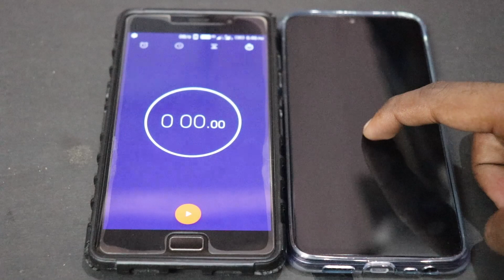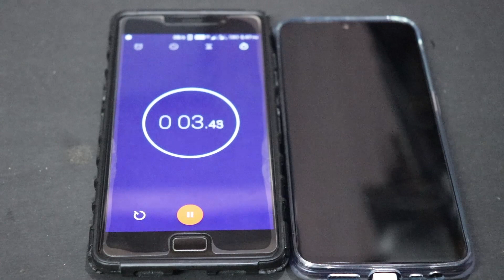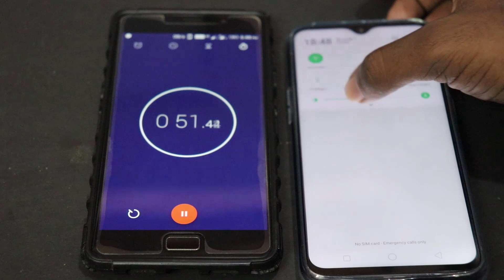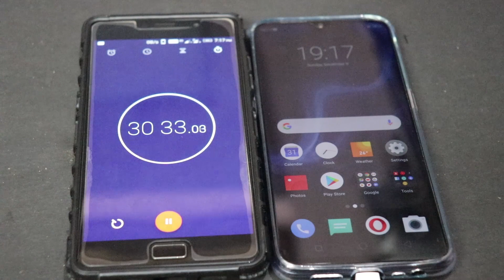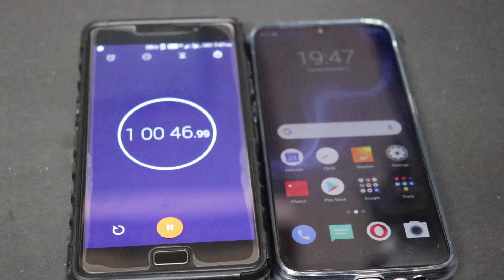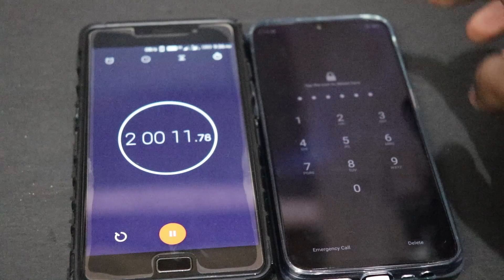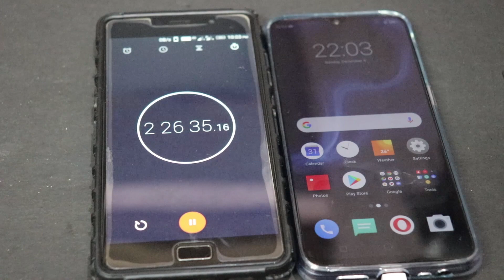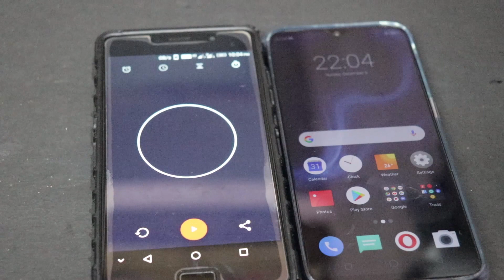Realme U1 Charging Test! 0 To 100% Charging test! Shocking Results!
Hi guys this is jones from tech ambassador back with another video and in this video we will see the charging test of realme c1! in this video we will see how much time it takes for realme c1 to charge from 0 to 100 %.

Realme u1

Jt jones : is a channnel where you find all things tech! its kind of different because i dont just want to cover mobile related stuff but everything that is techy! but we have to start off like this.so do bear with me and subscribe to this channel as we will be doing a lot more intresting stuff in the near future! and not to forget we make videos in both hindi and english!!!

# a digitek tripod
# mobile phones ( lenovo p2 at present )
# tripod mobile adapter
# different color chart paper
# a hp laptop for editing
# a usb otg pendrive to transfer videos from mobile to laptop

Jt jones